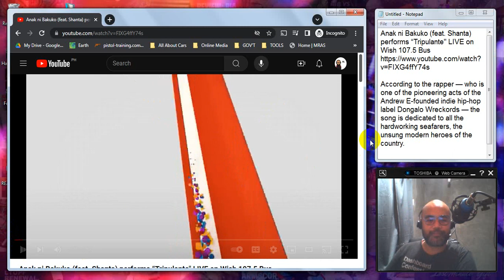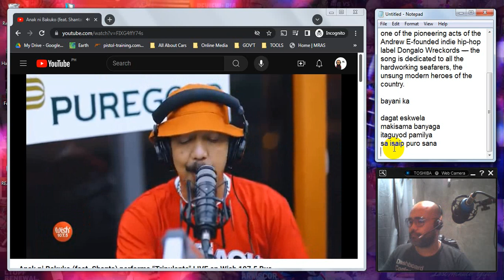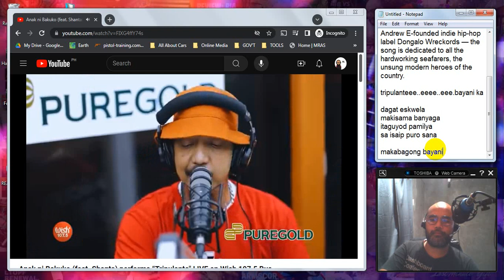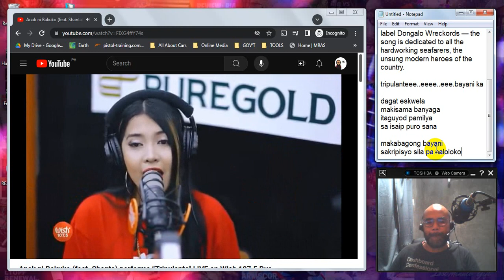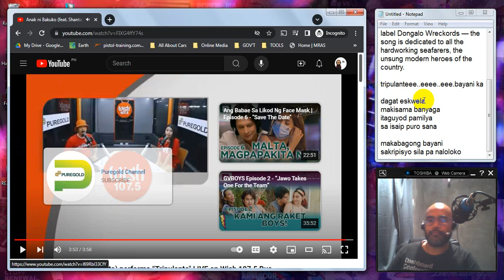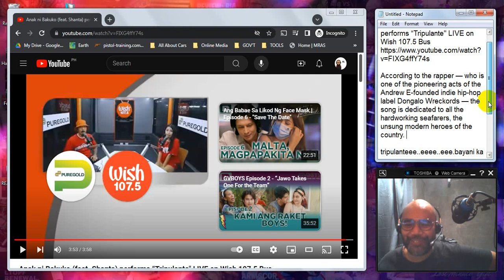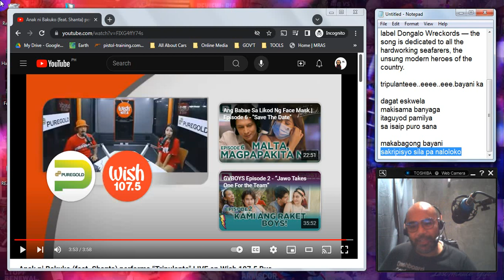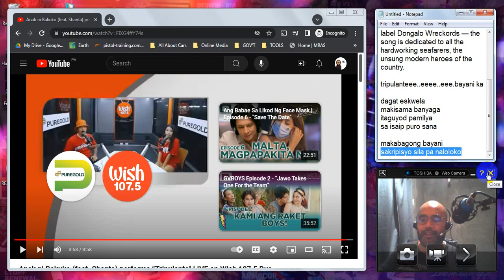REACTION: Anak ni Bakuko (feat. Shanta) performs “Tripulante" LIVE on Wish 107.5 Bus